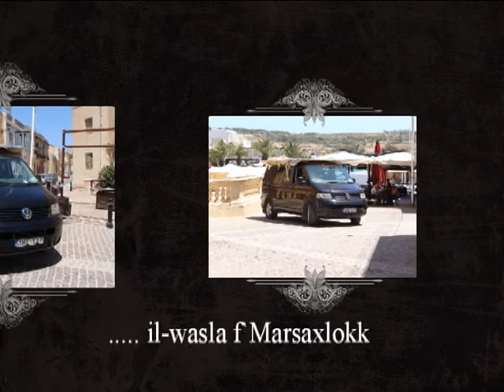Il-Wasla tal-Kwadru Titulari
Wara stennija il-Kwadru Titulari tal-Parrocca ta' Marsaxlokk wasal it-Tnejn 8 ta' Mejju 2017 ser jigi inawgurat mill-Arcisqof Charles Scicluna u l-Kappillan ta' Marsaxlokk il-Kan. Dun Luke Seguna. Kun hemm ghal din l-okkazjoni Storika.